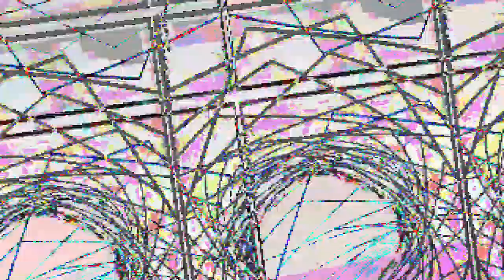[EPILEPSY WARNING] Movie 23 05 12 16h26m07s *Photosensitivity Warning*